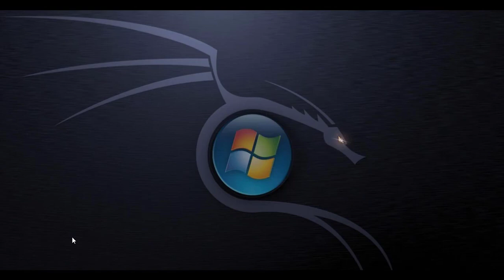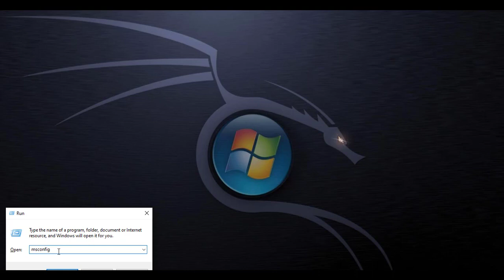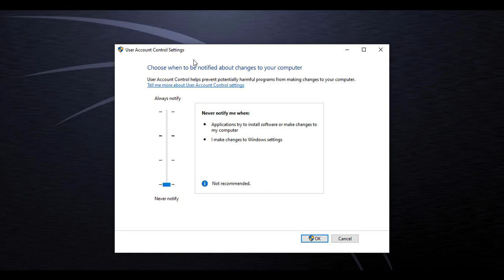How to Deactivate UAC for xampp ? xampp Tips & Tricks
In this video I'll show you  How to Deactivate UAC for xampp. The method is very simple and clearly described in the video. Follow all of the steps & How to Deactivate UAC for xampp